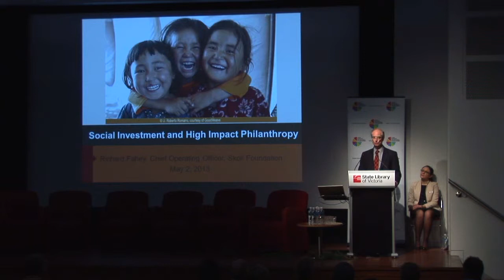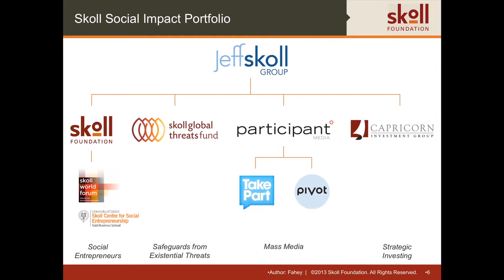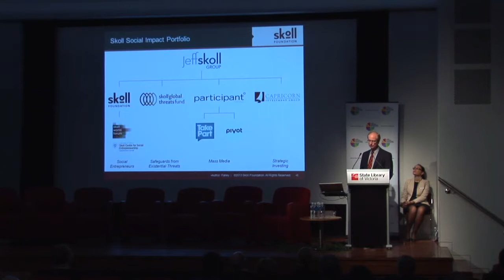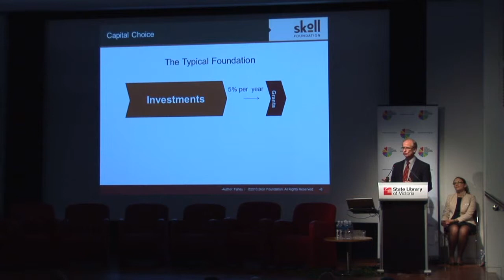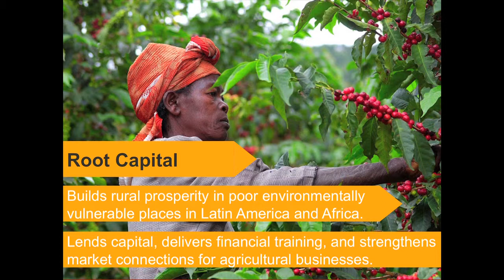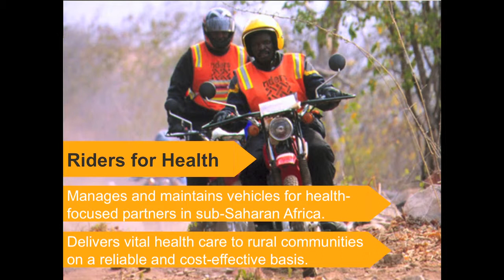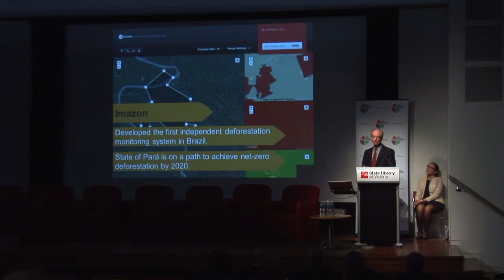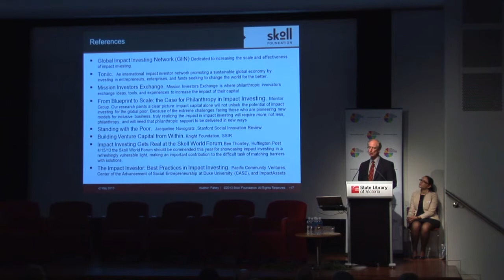Richard Fahey - Social Investment and High Impact Philanthropy Conversation